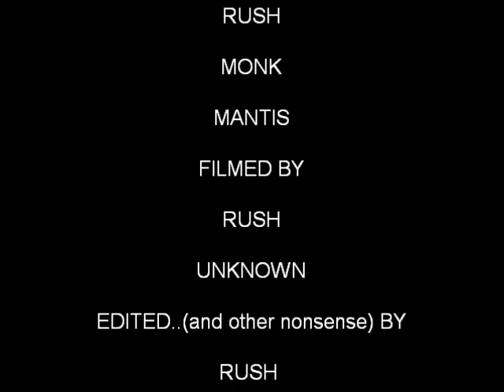Myachi Tekken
Fu battles. TEKKEN STYLE